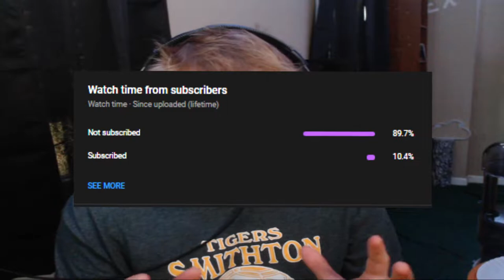SIDEMEN rage at Rainbow Road on MARIO KART (Reaction)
The Sidemen played Mario Kart again! This video was hilarious and I'm sure you'll enjoy it!